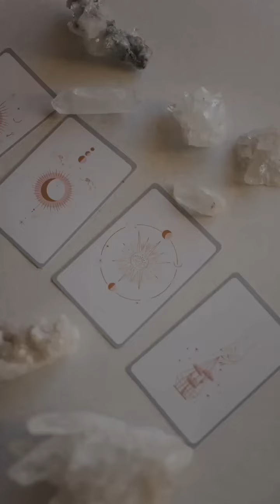We have crystals available for ANY budget 😉👍